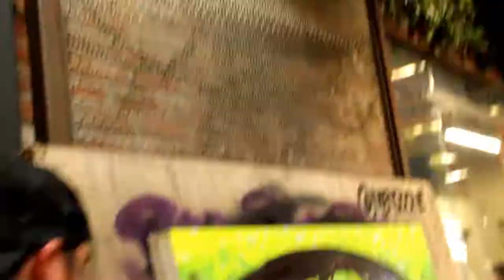Mensoone painting at the Pin and Patch Roadshow at Space 15 Twenty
I was lucky enough to capture a master at work. Mensoone was live painting at the Pin and Patch Roadshow at Space 15 Twenty. I was going to interview a bunch of people but became drawn in by MensoOne's painting. Thank you for letting me capture your process. -Gilbert